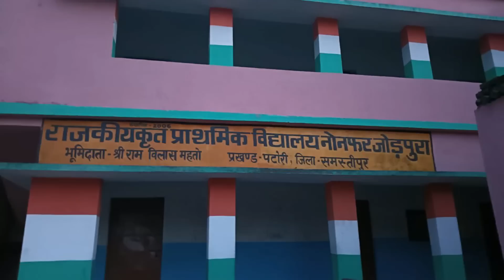ज्योति मौर्या और अलोक मौर्या जैसा मामला, नौकरी लगते ही एक बीवी और फरार, पति ने खेत बेच कर पढ़ाया था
नौकरी लगते ही एक बीवी और फरार, ज्योति मौर्या जैसा मामला, पति ने खेत बेच कर पढ़ाया था